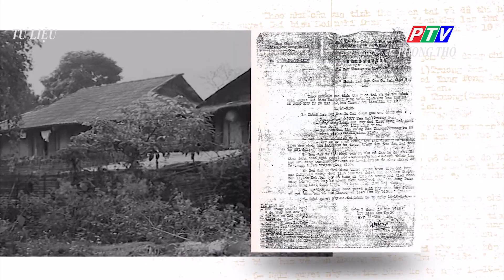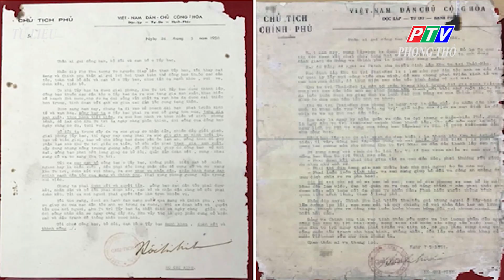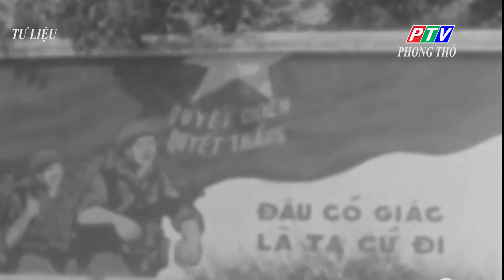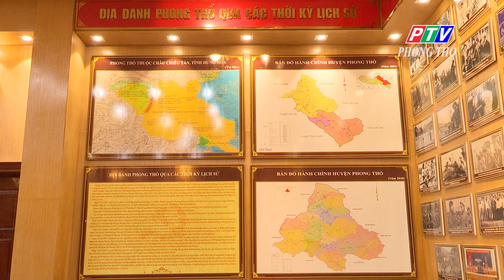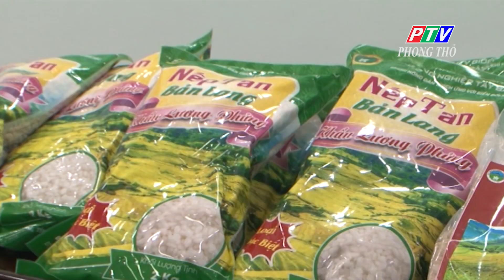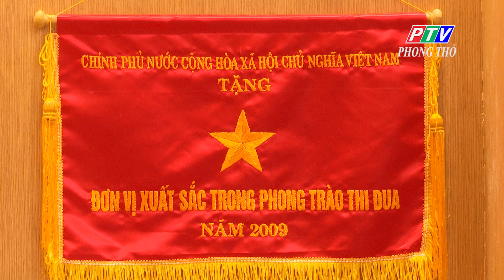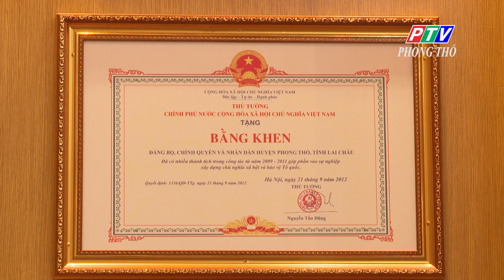PHÁT HUY TRUYỀN THỐNG ANH HÙNG, XÂY DỰNG QUÊ HƯƠNG PHONG THỔ NGÀY CÀNG GIÀU ĐẸP